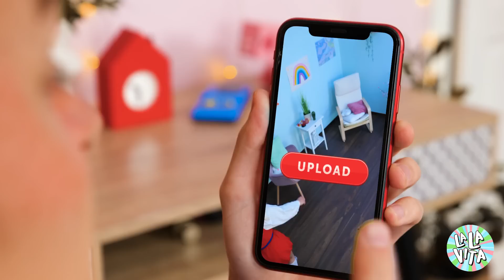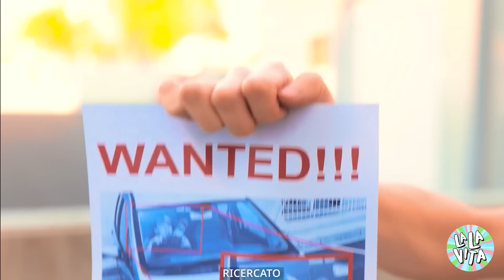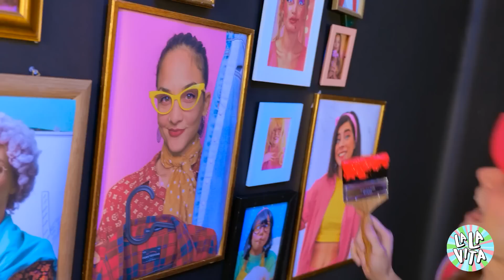La mia tata è una spia! Trucchi e trucchi segreti da non perdere per un genitore da La La Life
🕵️‍♀️👶🏼🕵️‍♂️ La vostra tata è una spia? Abbiamo pensato a voi con i migliori trucchi per i genitori, con trucchi e gadget da spia! Dalle telecamere nascoste ai localizzatori GPS, vi mostreremo come tenere d'occhio i vostri piccoli e garantire la loro sicurezza. Inoltre, condivideremo consigli su come comunicare efficacemente con la vostra tata e costruire un rapporto solido basato sulla fiducia e sul rispetto. Quindi, sia che vi troviate di fronte a una situazione sospetta o che vogliate semplicemente essere più prudenti, abbiamo tutto sotto controllo! Rendiamo l'essere genitori un po' più facile e molto più divertente! 🤗👶🏼🕵️‍♀️